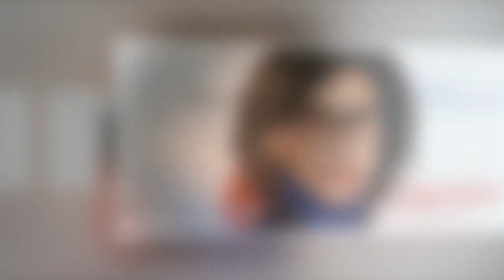Rachida Dati, sa fille Zohra “gênée devant ses copains” : ce qu’elle ne supporte pas chez sa mère